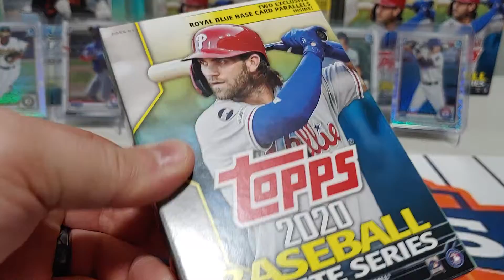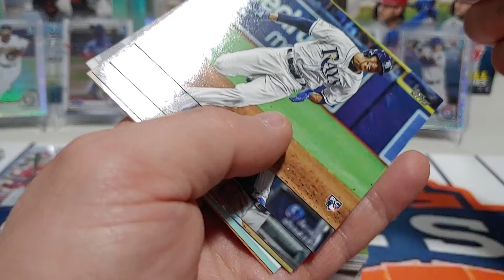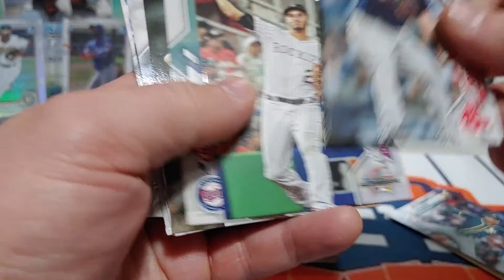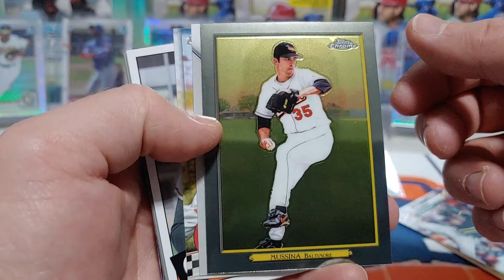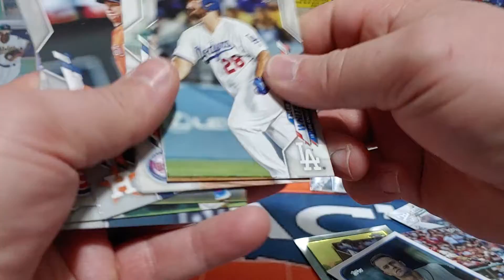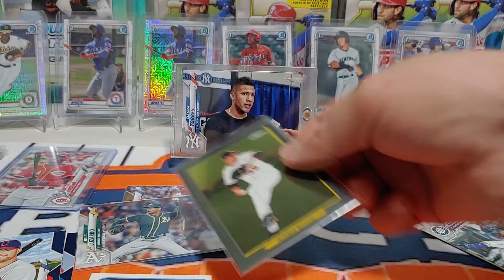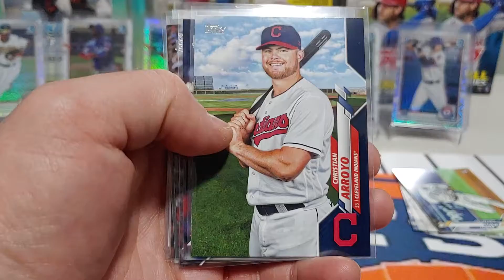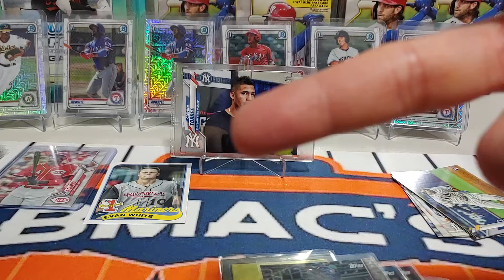Late night Topps update rip! 🔥🔥🔥ROOKIES!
Was about to go to bed and I had the itch! I think I scratched it pretty well 💪💪